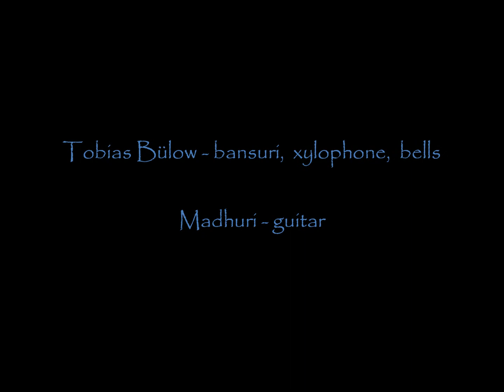prayer for peace - meditation with bansuri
"Prayer for peace" is a track from the album "Eternal Joy - music for yoga and meditation" by Tobias Bülow and Madhuri produced in February 2015 in Germany. Tobias Bülow plays the indian bamboo-flute bansuri, xylophone and bells, Madhuri plays guitar and did all recordings and mix. Photos of natural ice-crystals by Tobias Bülow.